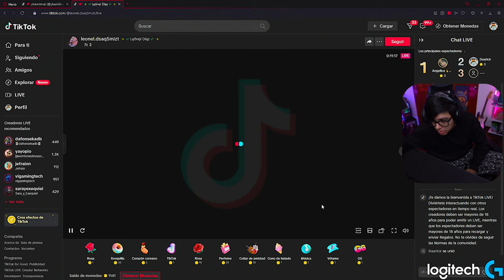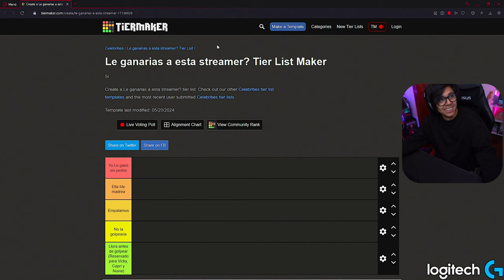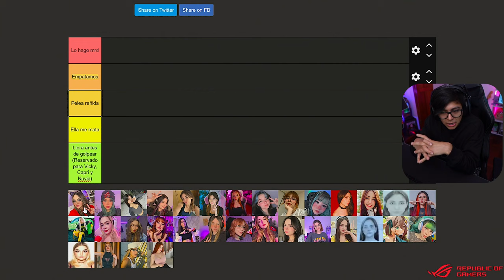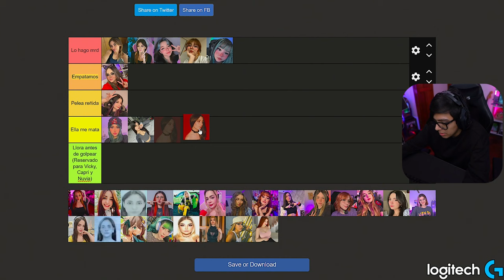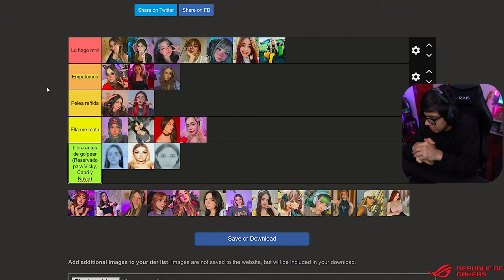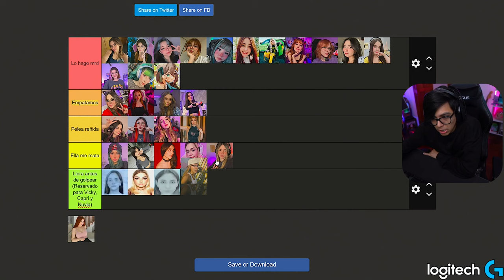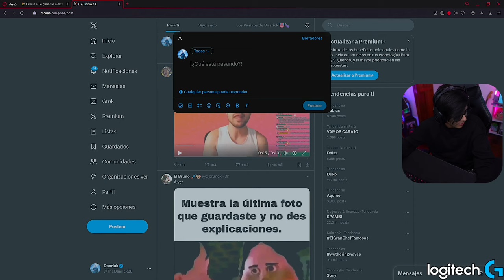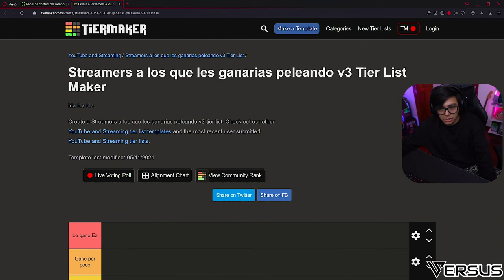Daarick hace TIERLIST de MUJERES que GANARÍA EN UNA PELEA